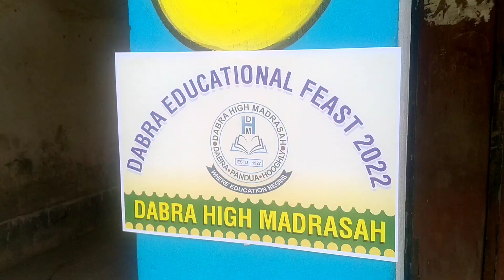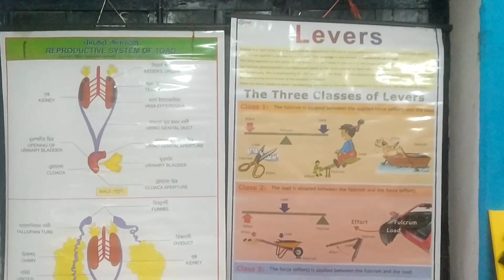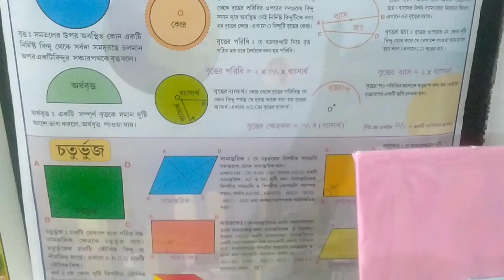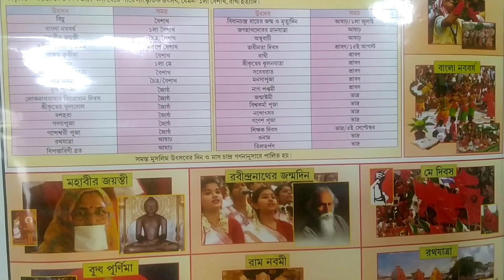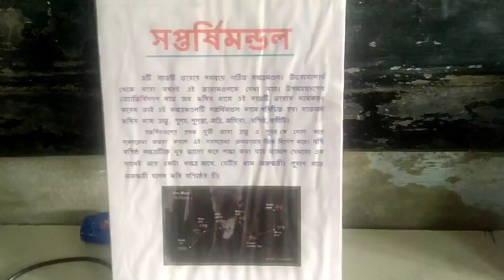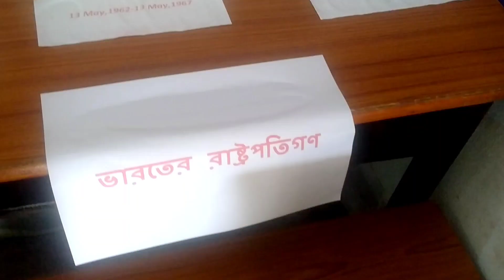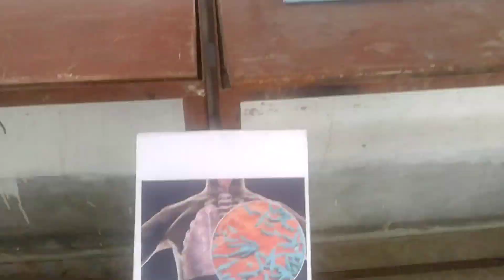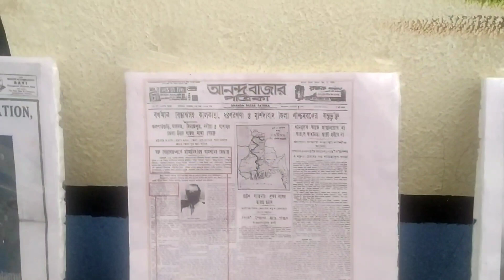মাদ্রাসা Educational Feast 2022 / Dabra High Madrasah Exhibition 2022 / Bengali Vlog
Welcome

Educational Feast
Educational Exhibition
Educational Activities
Educational fair
School Educational Fair
School Exhibition
Science Exhibition fair
Scientific Educational Activities
Dabra High Madrasah
Madrasah Activities
Madrasah Exhibition
Science mela
Educational facts